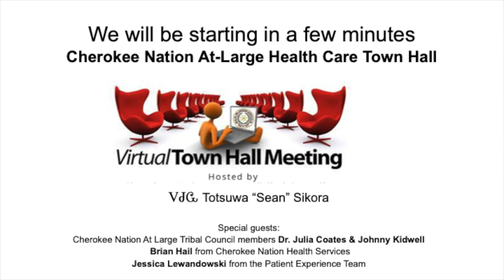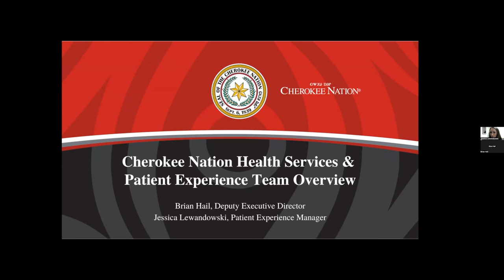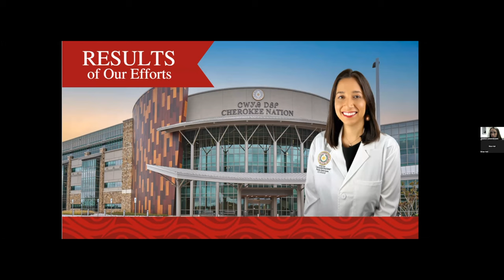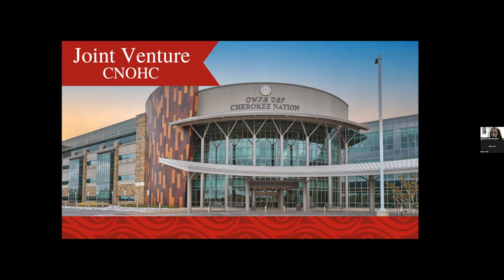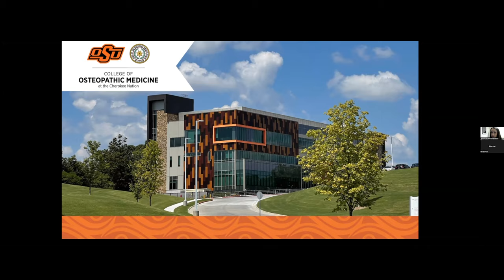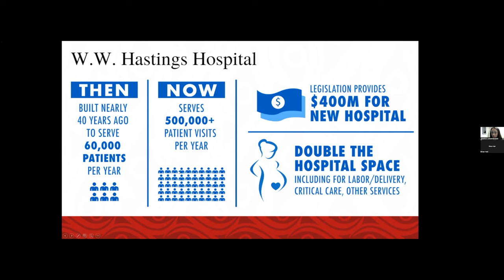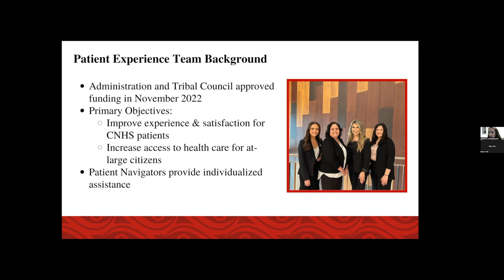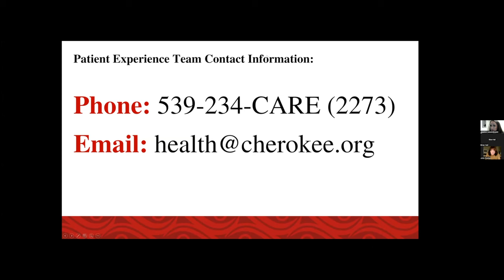Cherokee Nation Town Hall At-Large Patient Experience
🌟 Welcome to the Cherokee PiNS Project Foundation's Virtual Town Hall! 🌟

Join us for an insightful discussion focusing on At-Large Health Services & an introduction to the Patient Experience team within the Cherokee Nation. Our esteemed guests include Principal Chief Chuck Hoskin, At-Large Tribal Council Members Dr. Julia Coates, and Mr. Johnny Kidwell, alongside special guests from Cherokee Nation Health Services, Brian Hail and Jennifer Lewandowski, Patient Experience Team

🏥 In this session, we explore:

Contacts for health services accessibility
Challenges and advancements in Cherokee healthcare
Introduction to the Dedicated Patient Experience Team

🔍 Gain insights into:

healthcare initiatives
Visionary approaches toward community well-being

🌐 Whether you're a Cherokee Nation member or a Native American healthcare advocate, join us to:

Learn about the latest healthcare initiatives for At-large Cherokee Nation Citizens

📌 Stay connected: Subscribe to our channel for future updates, discussions, and initiatives from the Cherokee PiNS Project Foundation, committed to promoting health and well-being across our Cherokee community, wherever you may be.